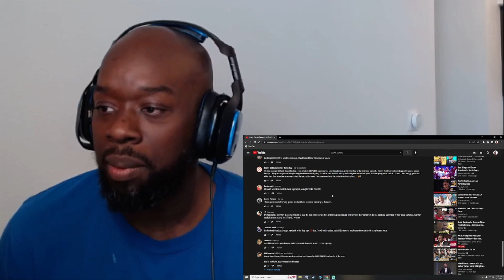Coast Contra | Dj Cosmic Kev Freestyle (Reaction)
Pull up!